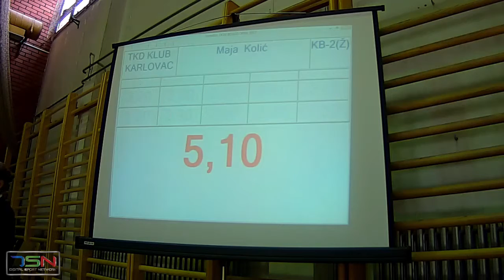KB2 Maja Kolić, TKD klub Karlovac 5,10